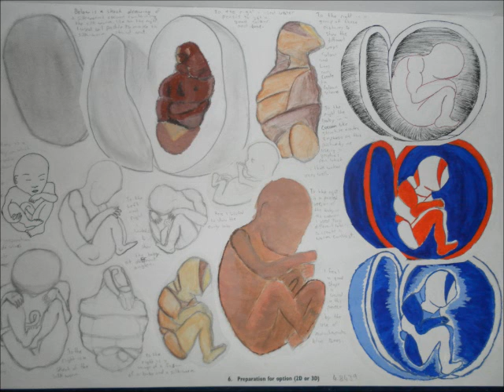My Art 2002-2012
This is a collection of some of my art from the past 10 years and i have dedicated this video to Kevin Rafter ,my friend who died last year in a car crash.

                                               R.I.P Kevin Rafter